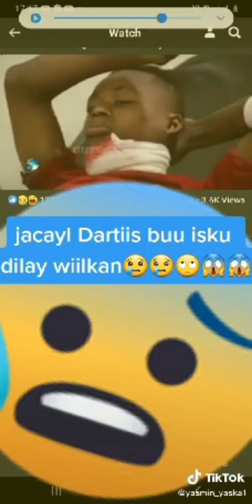Wiil Beesha jareer weyne ah ayaa jaceyl❤🙆‍♀️ dartiis Buunndo isaga tuuray😭Maxey ka tiri jiijo Cadey